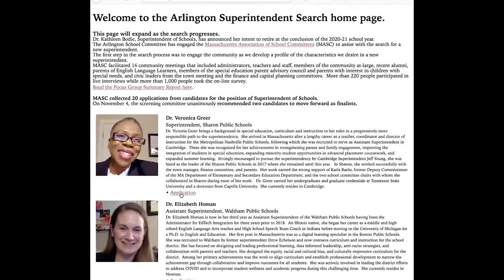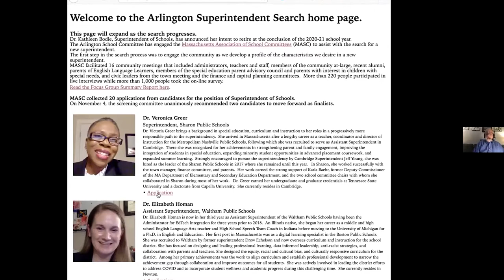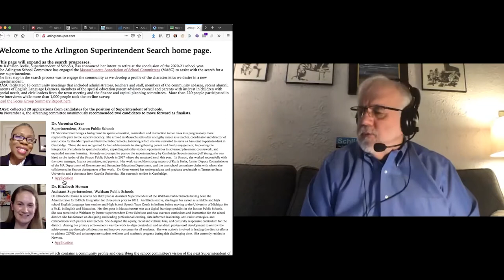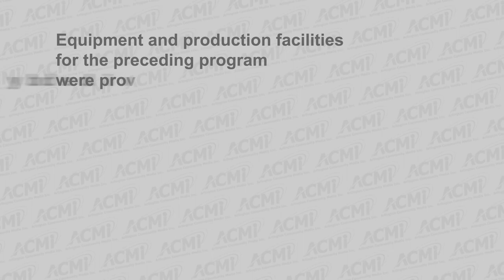School Committee Meeting - November 4, 2020